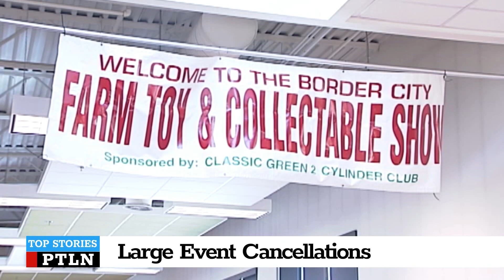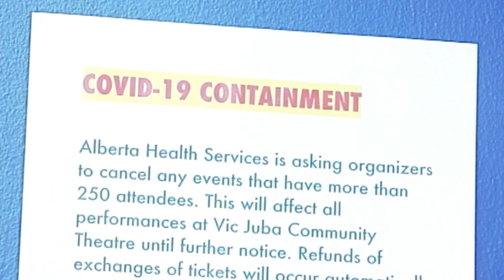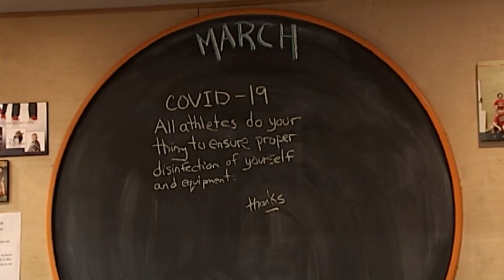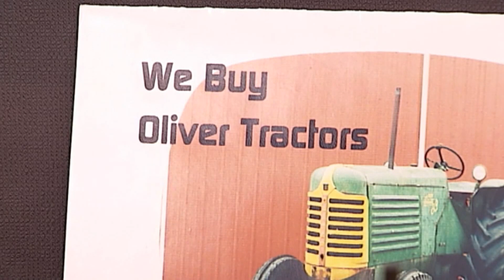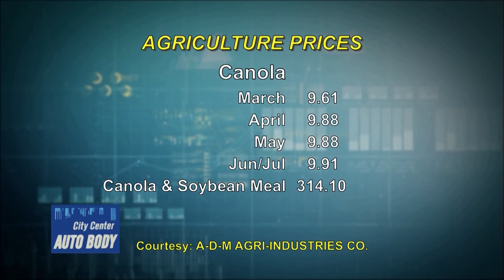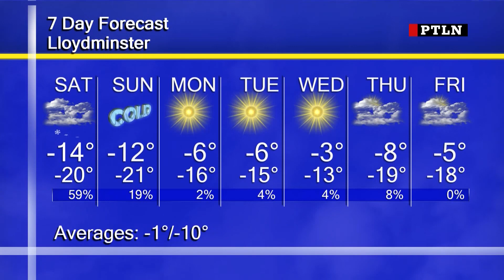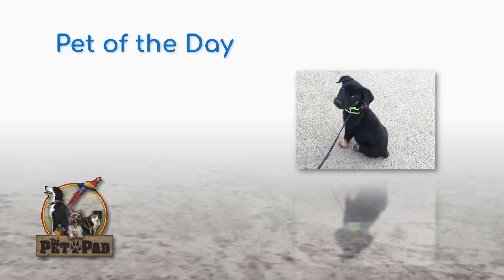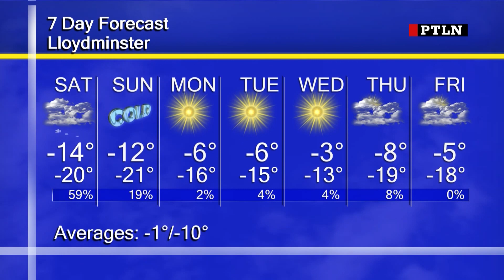PRIME TIME Local News March 13th, 2020